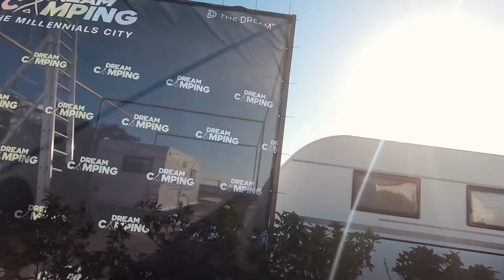DREAM CAMPING 360 | Making Of - Montaje del camping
Descubre el montaje del camping desde el minuto 0. Nuestro capitán nos enseña desde dentro el inicio de esta aventura. 🌅

Dream camping, el primer reality show 360º de la historia.
1 Camping
12 influencers
Días de desconexión, sin internet... ¡ni móviles!

Sumérgete en la ciudad de los millennials y vive el dia a dia de nuestros protagonistas, mientras viven increíbles experiencias y superar diferentes pruebas para conseguir los deseados dreamcoins.
¿Te atreves a soñar?✨